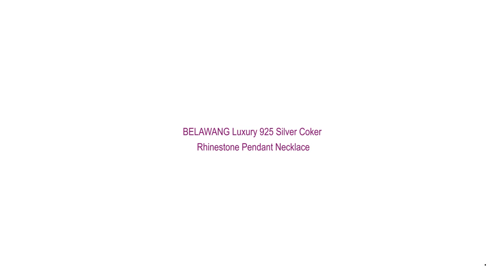Luxury Silver Coker Rhinestone Pendant Necklace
Brand Name: BELAWANG
Origin: CN(Origin)
Metals Type: Silver
Main Stone: Zircon
Certificate Type: GDTC
is_customized: No
Pendants Type: SOLITAIRE
Fine or Fashion: Fine
Pendant Size: About 0.5*0.2 cm
Metal Color: SILVER
Model Number: YX1558
Style: TRENDY
Side Stone: Crystal
Item Type: Pendants
Certificate Number: YX1558
Shape\pattern: Round